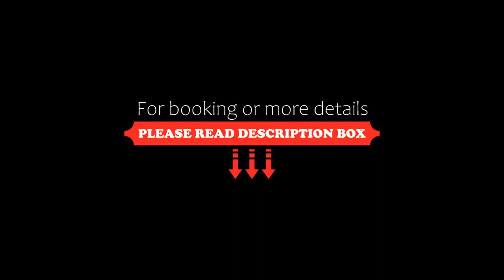Family-friendly holiday home close to the beach, Plouarzel, France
About Property:
Family-friendly holiday home close to the beach has a terrace and is situated in Plouarzel, within just 400 metres of Porspaul Beach and 800 metres of Porskuidig Beach. 27 km from National Maritime Museum, Brest and 27 km from Brest Castle, the property features water sports facilities and a garden. Free WiFi is available throughout the property and Porsman Beach is 300 metres away.

The holiday home features 4 bedrooms, a TV and a fully equipped kitchen that provides guests...
Property Type: Hotel
Address: 29810 Plouarzel, France
Searching For
1. Family-friendly holiday home close to the beach - Plouarzel - France
2. Family-friendly holiday home close to the beach - Plouarzel - France Address
3. Family-friendly holiday home close to the beach - Plouarzel - France Rooms
4. Family-friendly holiday home close to the beach - Plouarzel - France Amenities
5. Family-friendly holiday home close to the beach - Plouarzel - France Offers and Deals
Audio Credit:
Track Title: Subway Dreams
Artist: Dan Henig